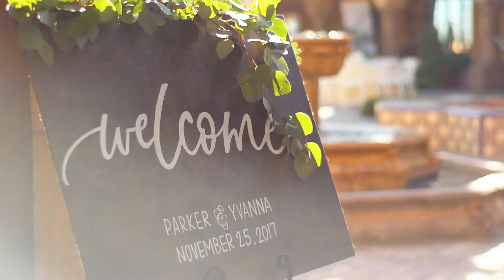Yvanna and Parker Wedding Video